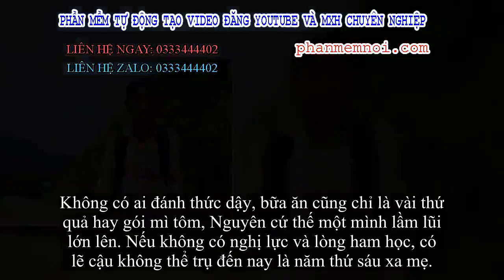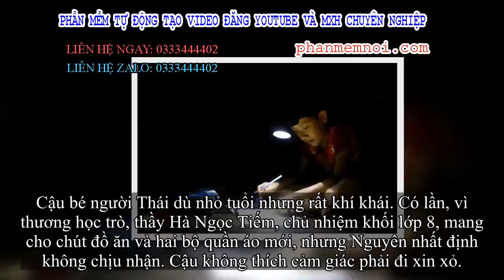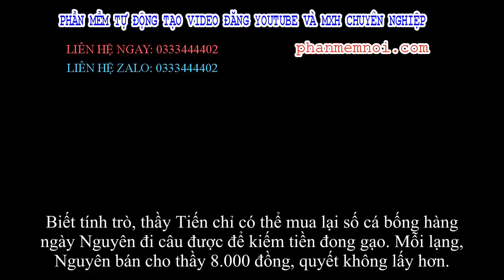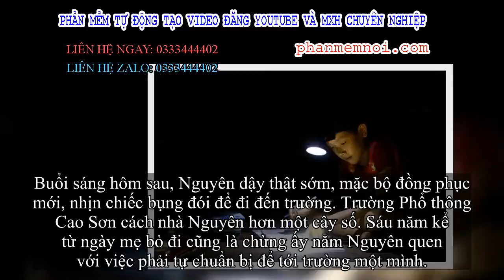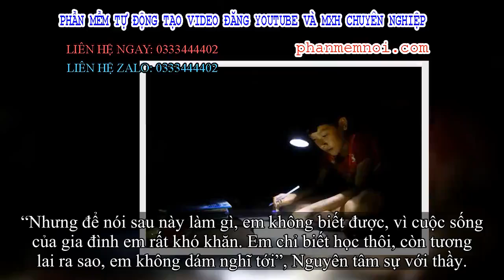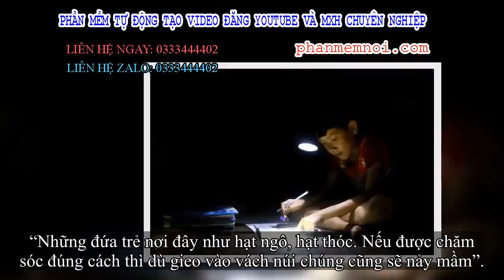✅ Cậu bé sống một mình trên núi và lời từ chối bất ngờ với thầy chủ nhiệm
Đặt Mua  Qua ZALO 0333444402

✅Cậu học trò câu cá đổi lấy gạo
Không có ai đánh thức dậy, bữa ăn cũng chỉ là vài thứ quả hay gói mì tôm, Nguyên cứ thế một mình lầm lũi lớn lên. Nếu không có nghị lực và lòng ham học, có lẽ cậu không thể trụ đến nay là năm thứ sáu xa mẹ.
Nhà của Nguyễn Hồng Nguyên (SN 2006) nằm ngay sát tại con đường chính dẫn tới bản Mười. Đây là một trong ba bản cao nhất của huyện miền núi Bá Thước, Thanh Hóa.
Hai năm trước, nơi Nguyên ở vốn dột nát chẳng thể che nắng, che mưa. Thấy vậy, các thầy của Trường Phổ thông Cao Sơn đã kết nối, hỗ trợ sửa sang lại cho Nguyên có một căn nhà chắc chắn hơn.
Sáu năm kể từ ngày mẹ bỏ đi cũng là chừng ấy năm Nguyên quen với việc phải tự chuẩn bị để tới trường một mình.
Nguyên không có bố, mẹ cũng bỏ đi từ khi em vừa lên lớp 2. Nguyên ở cùng chị gái hơn em 2 tuổi. Hai đứa trẻ đã quen với việc tự ở nhà trông nhau. Nhưng mấy năm nay, người chị cũng lên huyện học trường nội trú. Nguyên phải ở nhà tự xoay sở một mình.
Sau mỗi giờ tan học, Nguyên lại vác cần đi câu. Bữa cơm tối của Nguyên có một chút cá bống cùng ít rau ngót luộc. Đây cũng là món ăn thường xuyên của cậu, bởi chỉ cần đi vào sâu trong bản, đến các khe suối sẽ có rất nhiều cá.
Số cá bống này nếu không ăn hết, Nguyên sẽ đem bán lại để đổi lấy gạo hoặc mua một vài đồ dùng học tập cần thiết.
“Em thường tranh thủ học vào buổi chiều vì buổi tối không có điện. Nếu cần học cả vào buổi tối, em sẽ dùng đèn pin. Học kiểu này cũng không sao hết, em đã quen rồi”.
Hơn một năm nay, mẹ Nguyên không về. Thằng bé nhớ mãi số tiền mẹ nó đưa cho trong lần gặp gần nhất là 200.000 đồng. Nhưng Nguyên không giữ mà đưa hết cho bà ngoại.
Cậu bé người Thái dù nhỏ tuổi nhưng rất khí khái. Có lần, vì thương học trò, thầy Hà Ngọc Tiếm, chủ nhiệm khối lớp 8, mang cho chút đồ ăn và hai bộ quần áo mới, nhưng Nguyên nhất định không chịu nhận. Cậu không thích cảm giác phải đi xin xỏ.
Cũng vì lòng tự trọng cao cho nên dù có bà ngoại và cậu ở ngay sát bên, Nguyên cũng không muốn làm phiền. Không có tiền, Nguyên chỉ ăn một bữa. Buổi sáng, cậu nhịn đói đi học, đến trưa ăn tạm khế, ổi xanh hoặc mì tôm. Nếu đói quá, chiều tối Nguyên mới về nhà bà ngoại để ăn nhờ.
Thầy Tiếm cũng đành chịu thua học trò: “Kể cũng tài. Hấn ăn vậy mà chả thấy ốm đau bao giờ”.
Biết tính trò, thầy Tiến chỉ có thể mua lại số cá bống hàng ngày Nguyên đi câu được để kiếm tiền đong gạo. Mỗi lạng, Nguyên bán cho thầy 8.000 đồng, quyết không lấy hơn.
Học hết buổi sáng, hôm nào rảnh, thầy Tiếm sẽ ghé qua nhà dạy Nguyên học bài.
Nguyên được đi học một phần còn nhờ vào việc miễn giảm học phí. Mỗi năm, cậu được nhận thêm 800.000 đồng tiền trợ cấp dành cho gia đình thuộc diện hộ nghèo của xã.
Từ năm 7 tuổi, nếu ở dưới xuôi, những đứa trẻ vẫn cần đến bố mẹ chăm bẵm thì Nguyên phải tự mình xoay sở tất cả. Nghị lực ấy đã giúp cậu trụ được đến nay là năm thứ sáu xa mẹ.
“Chỉ đi học mới là vui nhất”
Năm học mới của Nguyên bắt đầu từ cuối tháng Tám. Trước ngày khai giảng, thầy Tiếm ghé xe máy vào nhà học trò nhắc